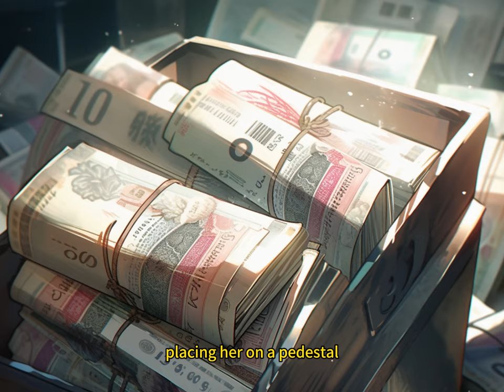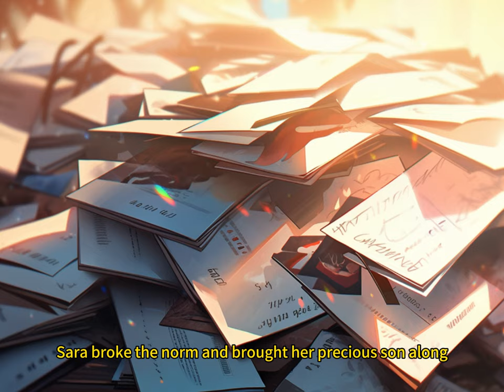📕 My Girlfriend Always Pretends to be Simple But When I Proposed, She Asked for $880,000.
🍨 Story Synopsis
My girlfriend is as gentle as a chrysanthemum, yet she let her family set a betrothal gift of 880 thousand. When I raised doubts, she said lightly, "Wealth and honor are just as fleeting as a cloud. It's only 880 thousand. How have you become so vulgar?" Before the wedding, she and her male best friend were up the mountain all night. I didn't eat or drink, looking for her for a full day and night, only to find the two of them untidy at the top of the mountain.
Facing my hysteria, she slowly adjusted her clothes. "My relationship with Makoto is the same as with a brother. It's just that dirty people see everything as dirty." On the way back, the male best friend pushed me down the cliff to silence me. My girlfriend just sighed, "He's no longer the man I yearn for. It's better to say goodbye." The next time I opened my eyes, I was back to the day when I proposed at her house with a sky-high dowry. '